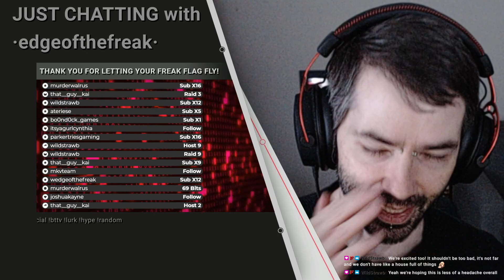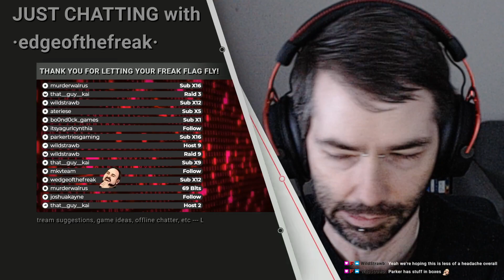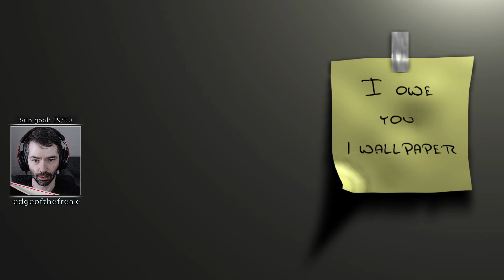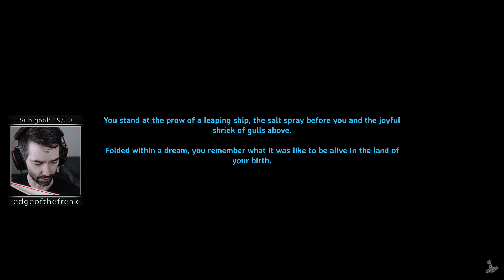Valheim - s01e09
Even though have a coal farm and, Surtlings drop coal as well as cores, we just had to move into the Plains, didn't we? Well, at least we trained well in the swamp. XD
Introducing poor decisions, our first chitin mining, and did someone shout "what's a deathsquito?"
Yes to all the above.